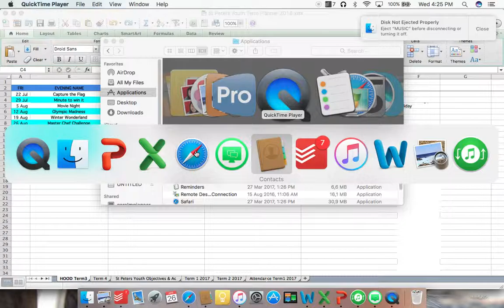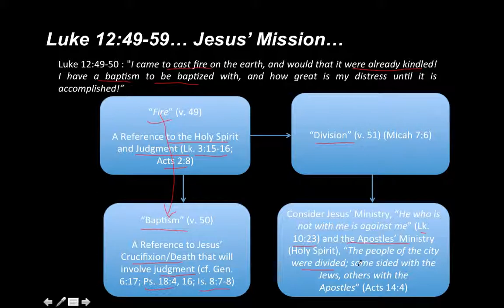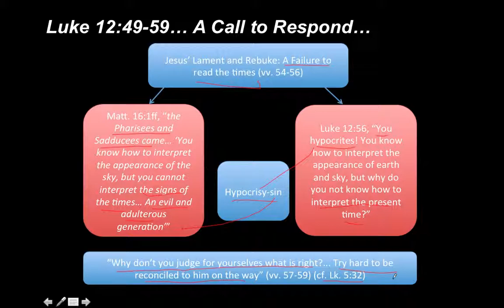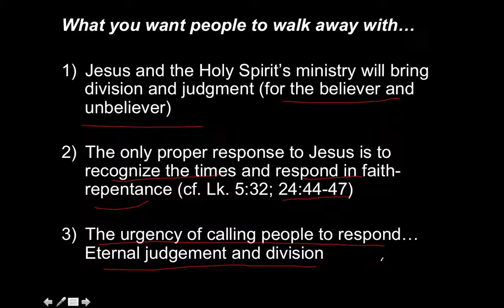Luke 12:49-59 Training Video